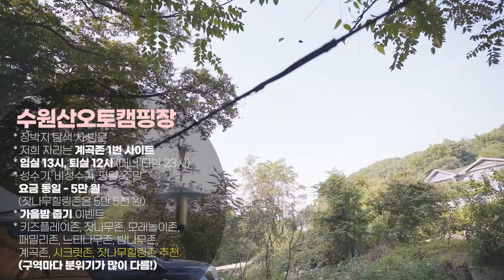오늘은 밤이 길어요 | 타닥타닥 불멍 제대로 | 우대갈비, 살치살 스테이크 | 캠핑요리 | 포천캠핑장 | 오징어게임 패러디 | Camping VLOG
띠링띠링~ 레디님들~
안녕하세요. 액부입니다!

이번 영상은 장박지 탐색차 방문을 했던
포천 수원산 오토캠핑장에서의 1박 영상입니다!

또또니가 태어나기 전 방문하고
오~~랜 만에 다시 찾은 캠핑장인데
규모도 커지고 사이트도 엄~청 많아져서 (인산인해)
생각했던 것보다 많은 내용을 담지는 못했지만ㅠ
다 같이 불멍도 하고 그동안 먹고 싶었던
우대 갈비도 제대로 뜯어먹었습니다!! ㅋ

그럼 오늘 영상도 즐겁게 시청하시길 바라며
출발할게요~ 레디~ 액션!

(링크를 통해서 가입하시면 2개월 연장 혜택이 있습니다!)

【촬영 장비】
카메라 : SONY a7c
렌즈 : SONY 16-35 GM
마이크 : ECM-B1M
편집 프로그램 : 프리미어 프로
촬영 편집 : 액부
출연 : 액션, 액부, 또수니, 또또니

【캠핑 장비】
텐트 : 헬리녹스 택티컬 필드 6.0
텐트 : 에르젠 이화지작 S3
자충매트 : 스패로우 슈프림 그랜드 50 (더블)
전기요 : 보국전자
매트 커버 : 매트연구소
베개 : 이마트 트레이더스 에버레스트
랜턴 : 크레모아 3페이스 M
랜턴 : 골제로 랜턴
랜턴 : 브로멧 칸델라 (블랙, 화이트)
랜턴 : 페트로막스 스톰 랜턴
랜턴 : 콜맨 노스스타
랜턴걸이 : 스노우피크 파일드라이버
테이블: 스노우피크 지카로 테이블
테이블: 헬리녹스 택티컬 테이블 멀티캠 M
체어: 헬리녹스 택티컬 체어원 멀티캠
체어: 헬리녹스 택티컬 스위블체어 멀티캠
로우체어 : 스노우피크 오토만
버너 : 스노우피크 강염버너
화로대 : 힐스캠 파이어네이도 M
석쇠 : 석쇠팩토리
행어 : 어라운드캠핑 우드 인디언 삼각 행어
아이스박스 : 예티 쿨러 툰드라 35
아이스박스 : 이백 쿨러
폴딩박스 : 미니멀웍스 폴딩박스
수납박스 : 토르박스 데저트 탄
그리들 : 페트로막스 파이어볼 M
반합 : 프랑스군반합
워터저그 : 스탠리
스탠리 워터저그 받침대 : 나두캠핑
보온보냉팟 : 스탠리 클래식 그라울러
양념통 : 스탠리 런치박스
시에라컵: 스노우피크 티탄, 라이프스포츠 600
도마 : 유니프레임 필드 쿠킹 싱크
커트러리 : 유니프레임 fan 커트러리 솔로 포크&수저 세트
수저통 : 유니프레임 fan 커트러리 케이스
구이집게 : 스노우피크 피츠통
빨간 양념통 : 타파웨어 조이튜브 양념통(오래전에 구매한 상품이라 현재는 리뉴얼된 상품만 보이네요ㅠㅠ)